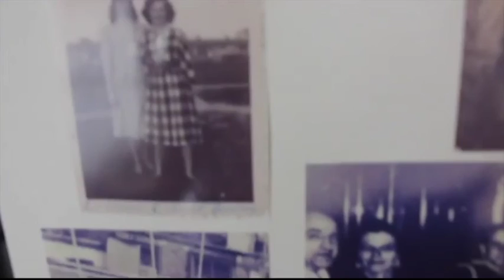Nichols Family Reunion 2018 ~